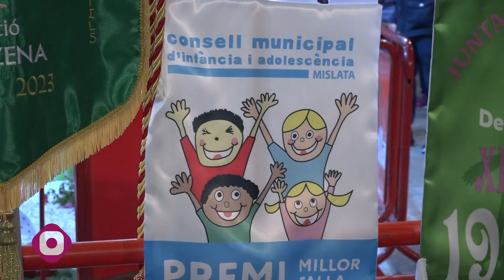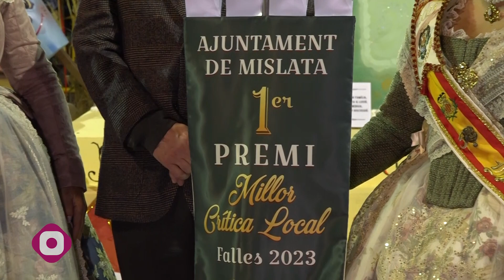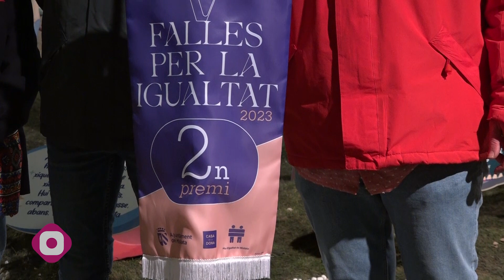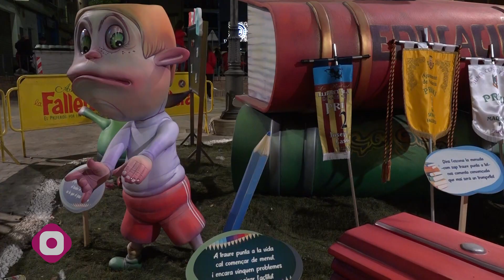Premios por la Igualdad y de Crítica Local en las fallas de Mislata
La Falla Quint–Pizarro ganó el premio de Crítica Local, Plaza de la Morería el de Igualdad y la falla infantil de Antonio Molle el del Consell d'Infància i Adolescència.